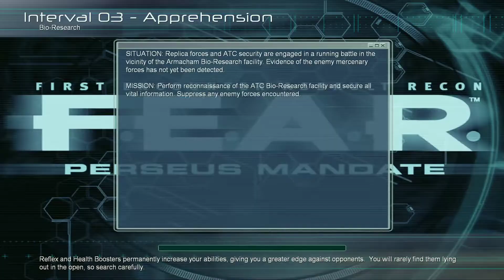F.E.A.R Perseus Mandate Gameplay Walkthrough (PC) Interval 03:Apprehension - Bio-Research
F.E.A.R Perseus Mandate released for PC and XBOX 360 played on PC 1080p HD